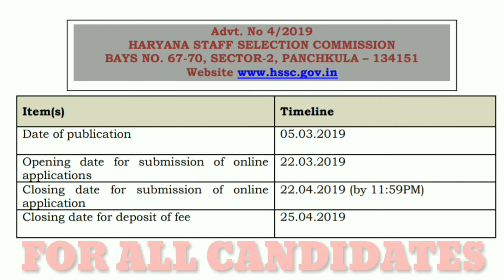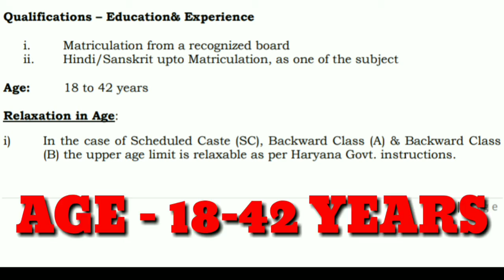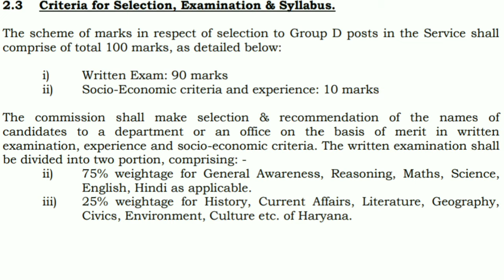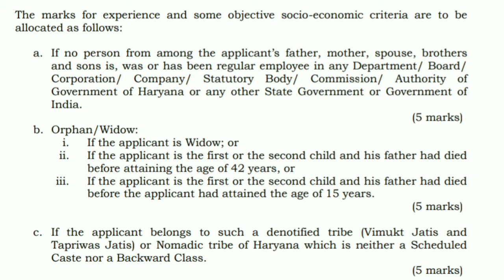HSSC GROUP-D VACANCIES ONLINE FORM+SELECTION PROCESS and SYLLABUS.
Is video mein Maine aPko GROUP-D ka comPlete selection Process BtaYa hai toH Jaise he iske online form fill hona shuru honGe mein aPko video ke through comPlete FORM fill krte btaunGa..
toH Friends umeed krta hu ke aPko sB smJ aaGYa hoGYa fr be aGar aPko koi be confusion kissi Be staGe hai toH aP merko direct comment section mein Puch skte ho friends.